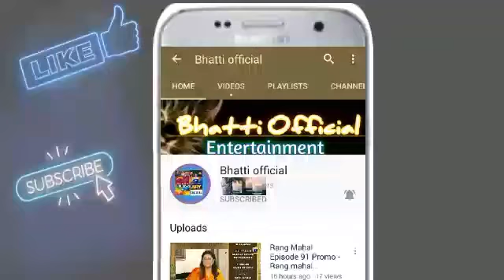Khuda Aur Mohabbat Episode 37 Teaser - Today Promo Of Khuda Aur Mohabbat - October 8, 2021